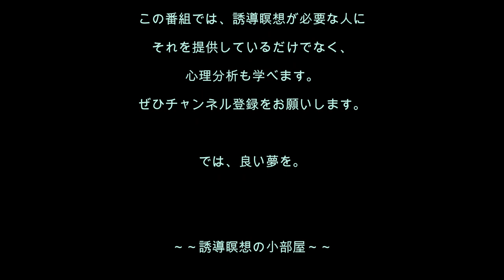心理分析を学ぶ19／片付けらないだらしないあなたにカツ！を入れる誘導瞑想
[誘導瞑想No.19] 部屋が片付けられないと、あなたの運は下がります。というのは、頭の中が部屋と同様に混乱しているので、決め事が決められないなどの副作用があるからです。さあ、片付けましょう！　自分の価値を上げたいときに、一番早いのは、まず部屋の片づけです！

片付けできないというのは、心理の問題が大きいので、
重症の方は、ぜひ電話で相談できるフラクタル心理学・
カウンセラーラボにご相談くださいね。